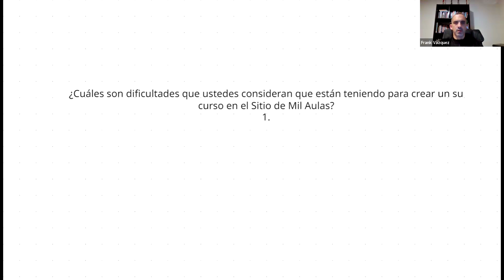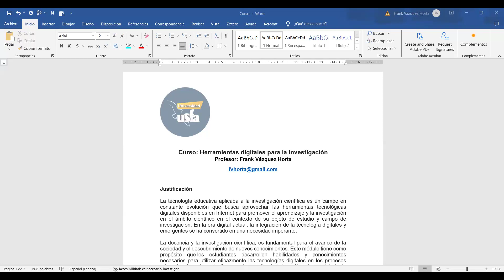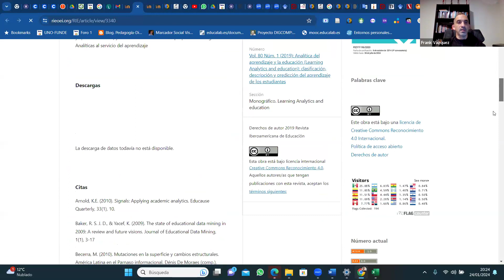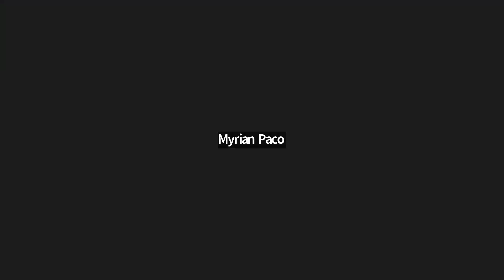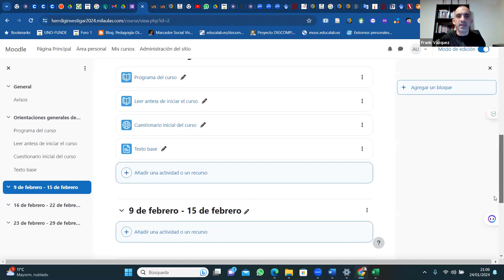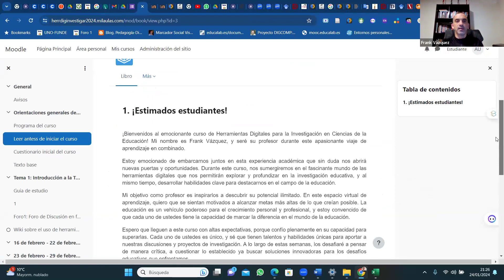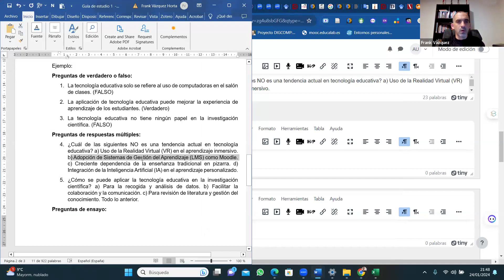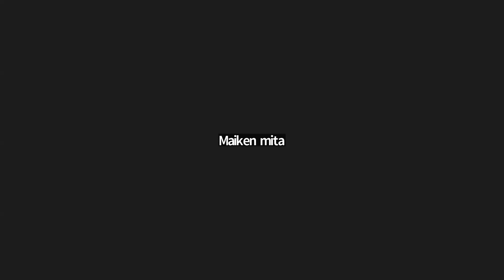Clase 7: Desarrollo de un curso en Mil aulas